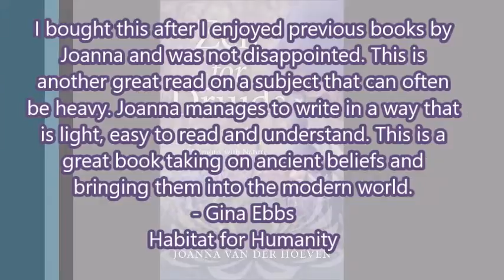Zen for Druids trailer (Joanna van der Hoeven)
The teachings of Zen Buddhism combined with the earth-based tradition of Druidry can create a holistic way of life that is deeply integrated with the seasons, the environment and the present moment. In soul-deep relationship we can use the techniques and wisdom from both traditions to find balance and harmony within our own lives. In this text we explore the concepts of the Dharma (the Buddha's teachings) and how they relate to the wisdom of the Druid tradition. We also look at the Wheel of the Year in modern Druidry with regards to the Dharma, incorporating the teachings into every seasonal festival in an all-encompassing celebration of nature. We explore meditation, mindfulness, animism and integration with nature, learning how to find sustainable relationship in the work that we do, opening our souls to the here and now and seeing the beauty and wonder that enchants our lives in every waking moment. Step into a new life, fully awake and aware to the beauty of the natural world.